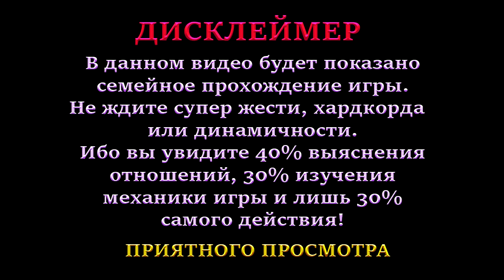Ark: Survival Evolved - Оба вот Дедикурус №66